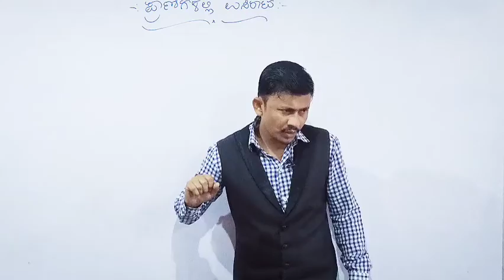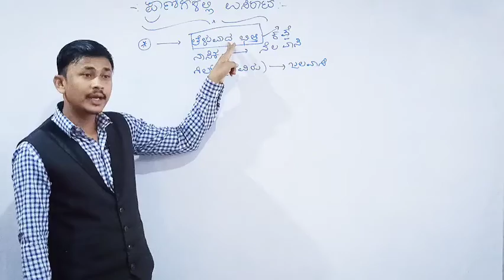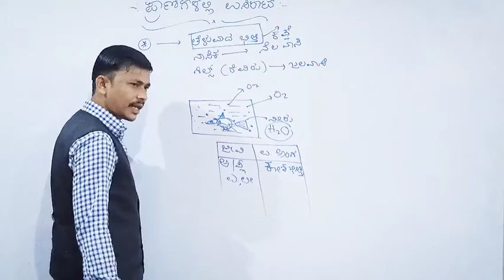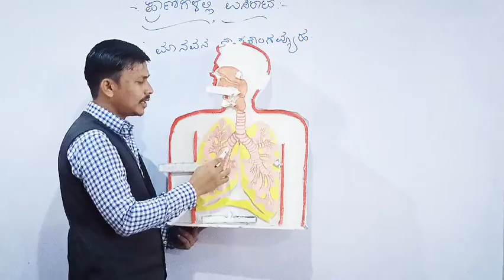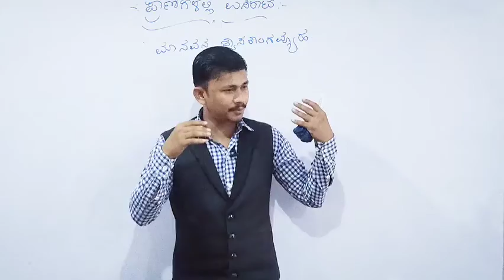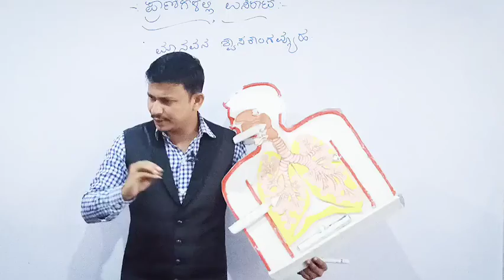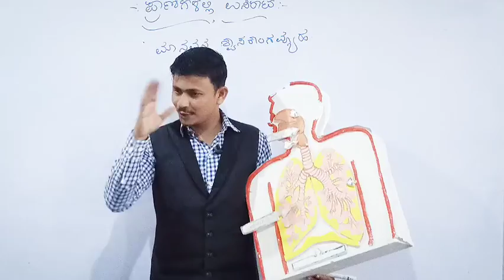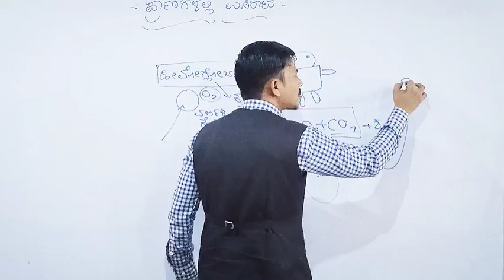ಜೀವಕ್ರಿಯೆಗಳು//ಭಾಗ 3//10ನೇ ತರಗತಿ ವಿಜ್ಞಾನ ಪಾಠ//SSLC science in Kannada Life processes//part 3//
ಸಸ್ಯಗಳಲ್ಲಿ ಪೋಷಣೆ
ಮಾನವನಲ್ಲಿ ಜೀರ್ಣಾಂಗ ವ್ಯವಸ್ಥೆ
ದ್ಯುತಿ ಸಂಶ್ಲೇಷಣೆ ಕ್ರಿಯೆ
ವಾಯುವಿಕ ಉಸಿರಾಟ
ಅವಾಯುವಿಕ ಉಸಿರಾಟ
ಮಾನವನ ಶ್ವಾಸಕೋಶ
ಮಾನವನ ಹೃದಯ
ಹೃದಯದ ಕಾರ್ಯ
ಬಾಷ್ಪ ವಿಸರ್ಜನೆ
ನೆಫ್ರಾನ್ ನ ಕಾರ್ಯ
ಮೂತ್ರದ ಉತ್ಪತ್ತಿ
ಕೃತಕ ಮೂತ್ರಪಿಂಡ
ಜೀವಕ್ರಿಯೆಗಳು